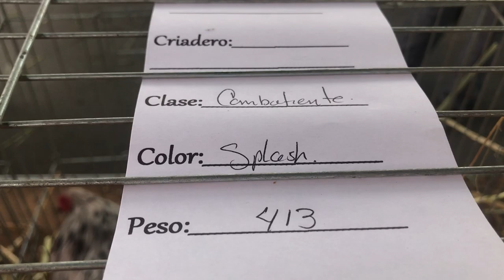gallo splash tipo combatiente 2